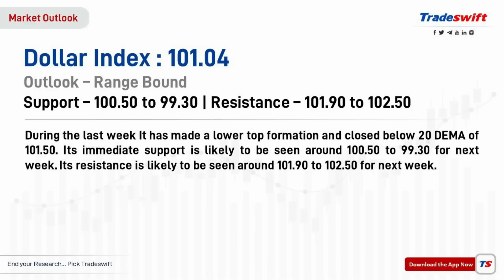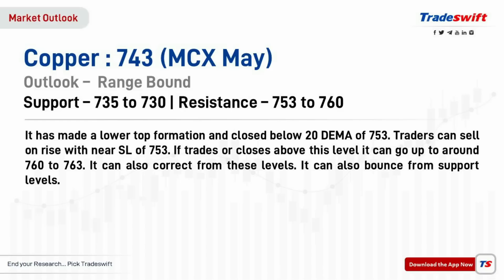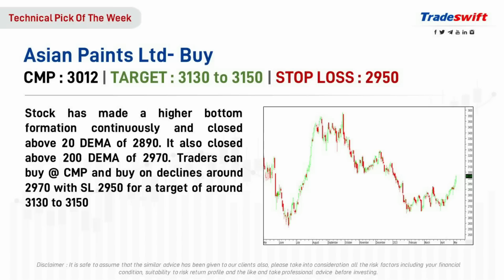Weekly Market Outlook & Stock Pick of the Week | 07 May-13 May,23 | @Tradeswift1